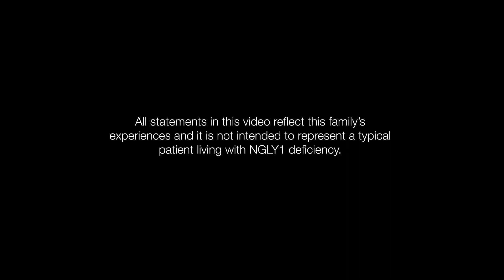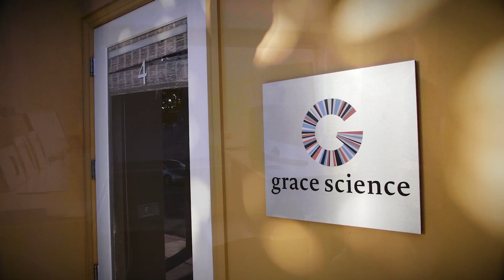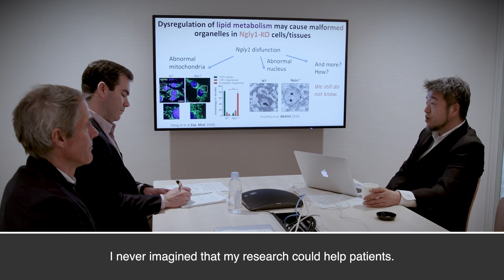Living with NGLY1 deficiency: Grace’s Story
Grace was diagnosed in 2013 with NGLY1 deficiency, an ultra-rare genetic disorder that is caused by mutations in the NGLY1 gene and is characterized by a variety of symptoms, including developmental delay, motor disorders, seizure and decreased production of tears. Watch Grace’s story to see how the hard work of many has the potential to impact the lives of those living with this ultra-rare disease.

Takeda supports the research of innovative therapies for rare diseases.

This video is for disease awareness purposes only.